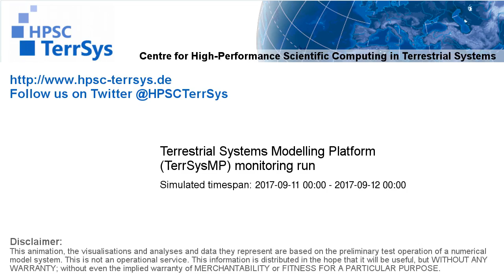TerrSysMP monitoring run 2017-09-11 - water column storage change - NRW (24h)